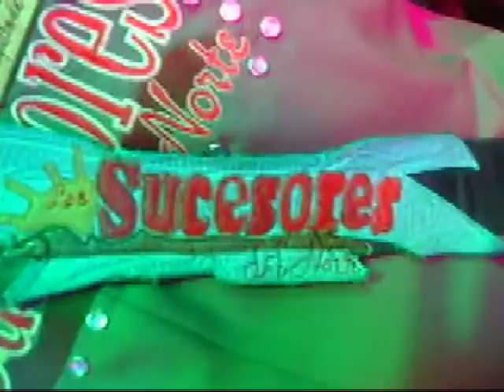XOCHITLAN TODOS SANTOS PUE.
XOCHITLAN TODOS SANTOS PUE EN LA FERIA ANUAL LOS SUCESORES DEL NORTE